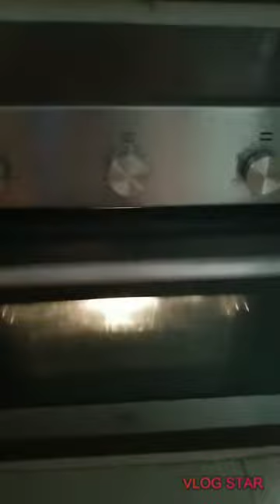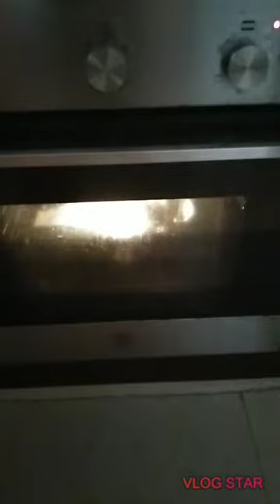lutong bahay baked tuna panga!! para sa tanghali-an